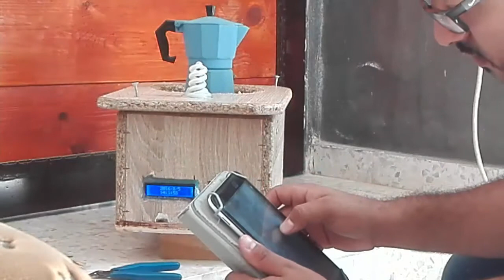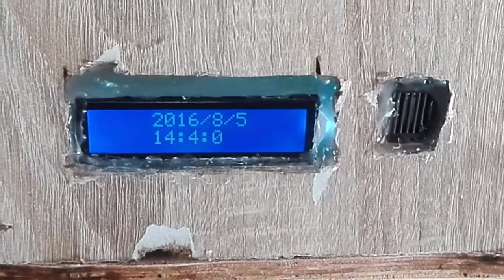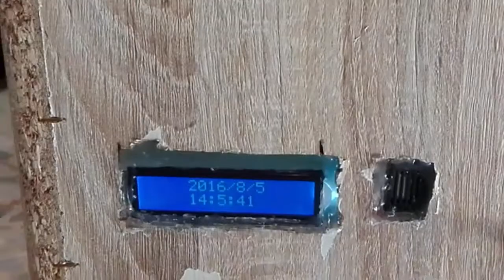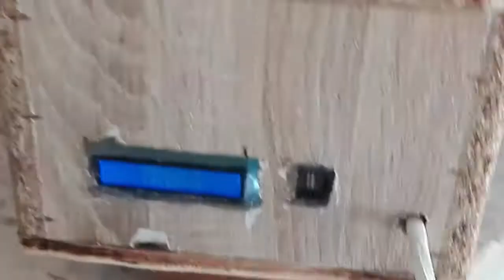Smart Alarm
المنبه الذكي ^_^
فكرة المشروع تقوم على الاستيقاظ من النوم عن طريق منبه ذكي يقوم بتحضير المشروب الساخن بنفسه ,ليس عليك الا وضع المكونات على اختلافها : قهوه , نس , شاي ,  والماء في الوعاء المخصص وبعد ذلك تقوم بارسال موعد الاستيقاظ عن طريق تطبيق اندرويد , فيقوم الجهاز باخذ الوقت ويقوم بتشغيل الحراره قبل وقت كافي لجعل المشروب جاهز عند الاستيقاظ كما نلاحظ يوجد مصباح في حال اراد الشخص النهوض من السرير فانه يمكنه اشعال المصباح عن طريق تطبيق الهاتف دون الحاجه الى الوصول للمقبس الكهربائي وايضا يحتوي على سنسور في حال تم قلب الجهاز فانه يقوم بفصل التيار الكهربائي عن الشمعة الكهربائية  لتفادي حدوث اي حريق